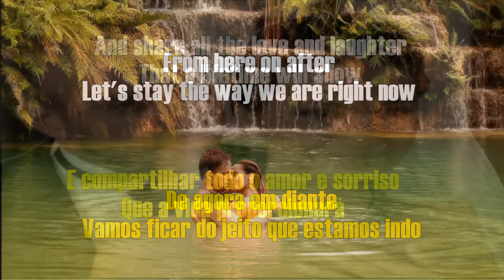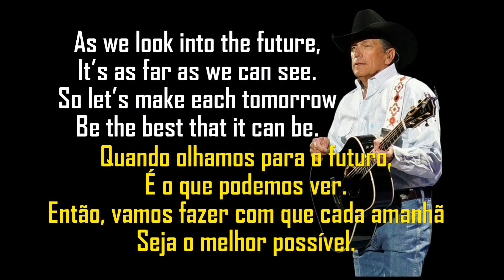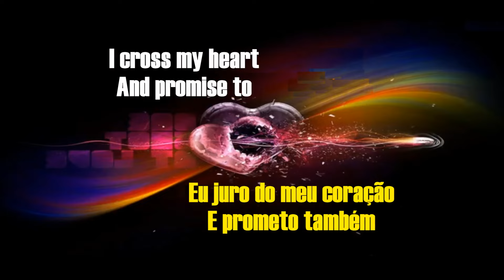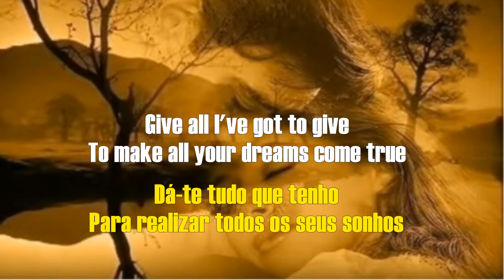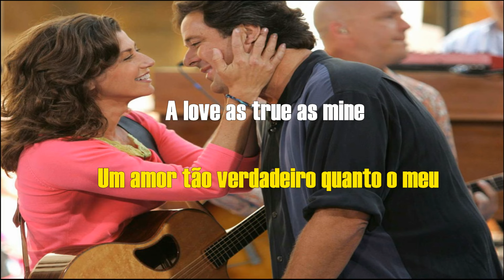I Cross My Heart - George Harvey Strait (1992)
George Harvey Strait (born May 18, 1952 in Texas) is an American country music singer, songwriter, actor and record producer. Known as the King of Country, he became one of the most influential artists in the USA, as well as being known for his neo-traditionalist style of country, cowboy appearance and is said to have brought country back to its roots and away from the pop style of the 1990s. 1980.
Strait's success began with the single "Unwound" in 1981. During the 1980s, around seven of his albums topped the country music charts. In the 2000s, George Strait was named artist of the decade by the Academy of Country Music, elected to the Country Music Hall of Fame and won his first Grammy for the album Troubadour.
In fact, he has won more awards from these two organizations (CMA and ACM) than any other musician. In 2009, he broke Conway Twitty's record for most songs in a row to reach the top spot on the Billboard Hot Country Songs charts. In total, around 60 of his songs reached the top of some music charts in the USA.
In total, around the world, George sold more than 100 million copies in his career, making him one of the most successful artists in history. His albums have already received 33 platinum and 38 gold records by the RIAA. He is among the twenty musicians who sold the most albums in the USA.
Yours sincerely,
Antonio Chaves
Administrator.
George Harvey Strait (nascido em 18 de maio de 1952 no Texas) é um cantor, compositor, ator e produtor musical americano de música country. Conhecido como Rei do Country, tornou-se um dos artistas mais influentes dos USA, além de ser conhecido por seu estilo neotradicionalista de country, aparência cowboy e é dito ter trazido o country de volta para suas raízes e longe do estilo pop da década de 1980.
O sucesso de Strait começou com o single "Unwound"em 1981. Durante a década de 80 cerca de sete de seus álbuns ficaram no topo dos mais vendidos das paradas de música country. Nos anos 2000, George Strait foi nomeado artista da década pela Academy of Country Music, além de eleito para o Hall da Fama da música country e ganhou seu primeiro Grammy com o álbum Troubadour.
Na verdade, ele ganhou mais prêmios por estas duas organizações (CMA e ACM) do que qualquer outro músico. Em 2009, ele quebrou o recorde de Conway Twitty de maior quantidade de canções seguidas a atingirem o primeiro lugar das mais tocadas nas paradas Hot Country Songs da Billboard. No total, cerca de 60 de suas músicas atingiram os topos de alguma parada musical nos USA.
Ao todo, pelo mundo, George vendeu mais de 100 milhões de cópias na carreira, fazendo dele um dos artistas mais bem sucedidos da história. Seus álbuns já receberam 33 discos de platina e 38 de ouro pela RIAA. Ele esta entre os vinte músicos que mais venderam álbuns nos USA.
Atenciosamente,
Antonio Chaves
Administrador.